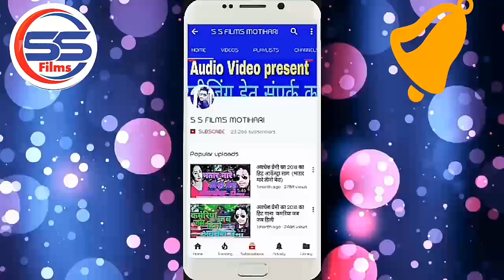भयवा के बारात ।।राज_सोलंकी का 2020 का सुपरहिट भोजपुरी सांग ।। Bhaywa Ke Barat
Title :भयवा के बारात
Song :भयवा के बारात
Singer : Raj Solanki
Lyrics : ranjay rahi